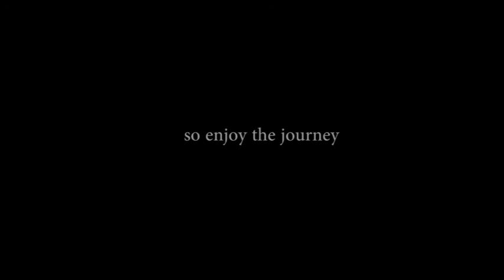Travel Vietnam - Dalat Province 2015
To travel with naked hearts and stay young